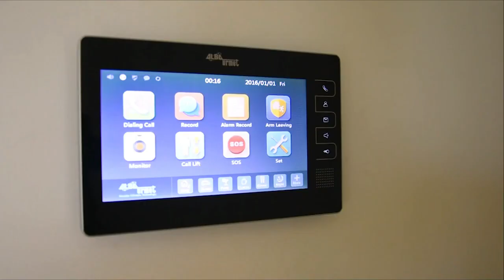G Corp Mahalakshmi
G Corp Mahalakshmi,  Sahakara Nagar, Bangalore By G Corp